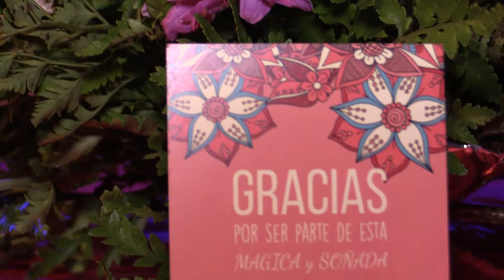Los 15 de Lorena - Edicion en Vivo